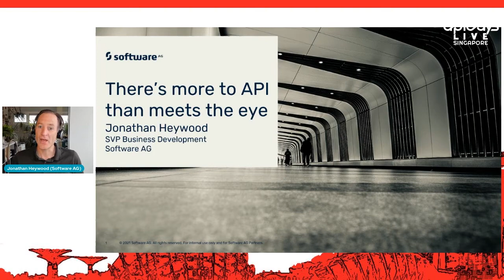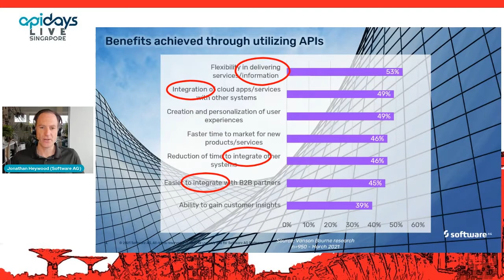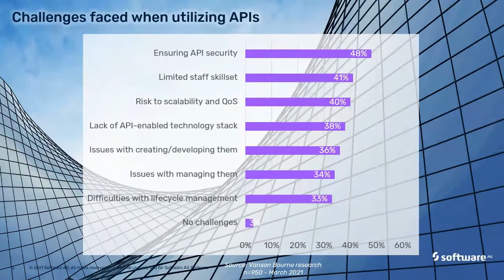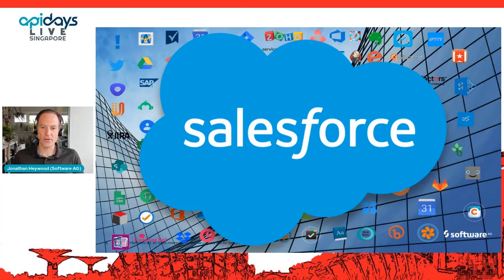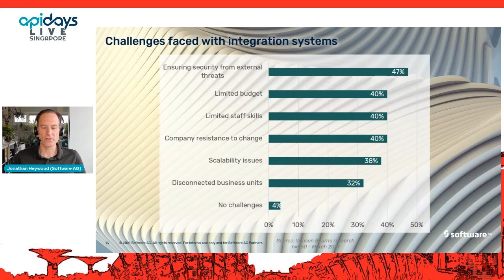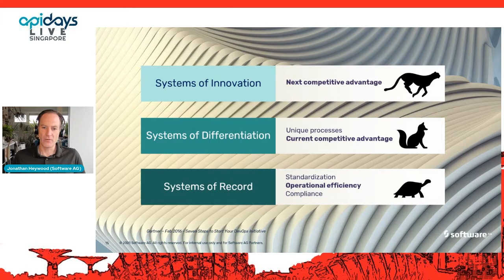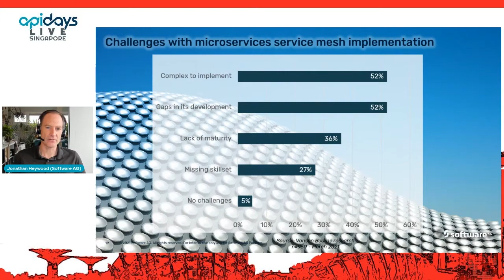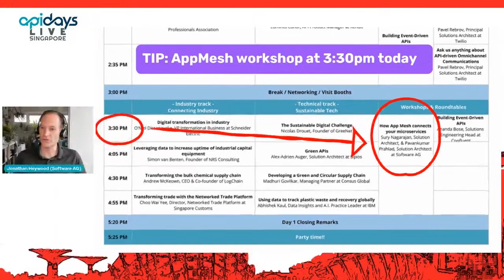Apidays LIVE Singapore 2021 - There’s more to API than meets the eye By Jonathan Heywood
There’s more to API than meets the eye
Jonathan Heywood, Senior Vice President, Business Development at SoftwareAG